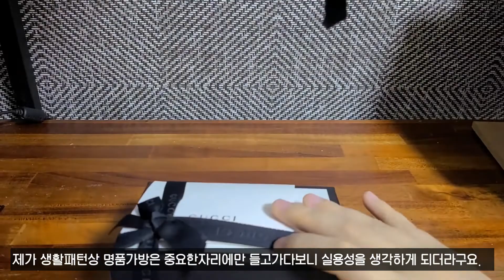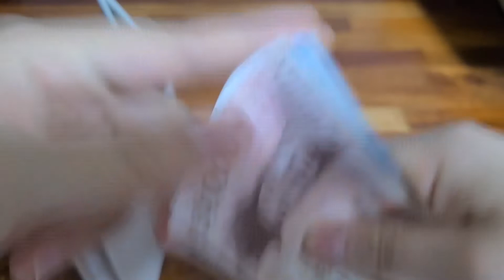1955구찌홀스빗 카드케이스지갑 개봉기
안녕하세요. 알라홍입니다~

저번에 구입한 1955 홀스빗 카드케이스 지갑 언박싱 영상이에요.
홀스빗이 🐎 과 관련된것 같아
어원을 찾아봤는데 역시 말용품이 맞더라구요.
말에 끼우는 재갈을 홀스빗이라고 한데요

매장에 가보니 구찌브랜드에서도 파스텔 색상의 라인이 출시되어서 브랜드자체내에서도 새로운 도전을 하는것 같아보였어요.

요즘엔 밝은색계열을 도전하고, 구입해보니 제가 너무 고정관념에 사로잡혀있던건 아니였나 생각이 들더라구요.
이 지갑도 아주아주 오래오래 깔끔하게 관리하면서 써보려구요.
고마워 남편~

인스타그램
그림계정 :@alra_showing
요리계정:@alahong_cooking